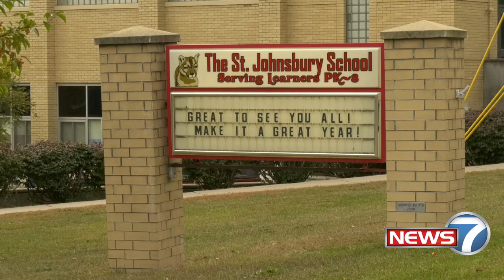St Johnsbury School Checks For COVID-19 Symptoms - September 24, 2020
As of September 24, 17 students of St. Johnsbury School were sent home with COVID-19 symptoms. One student was tested "presumed positive" on September 27, but a follow-up test proved negative. No students at St. J have contracted the COVID-19 virus to date.